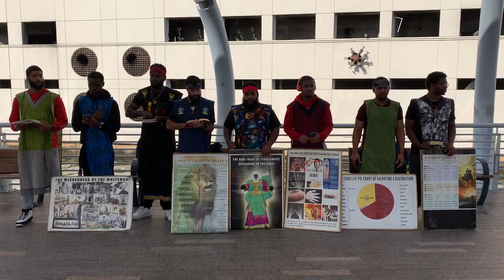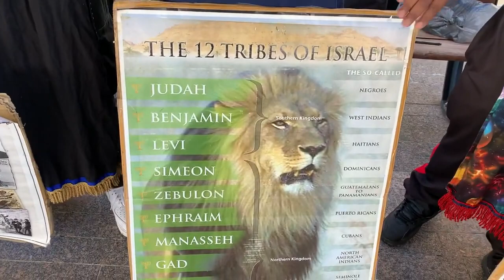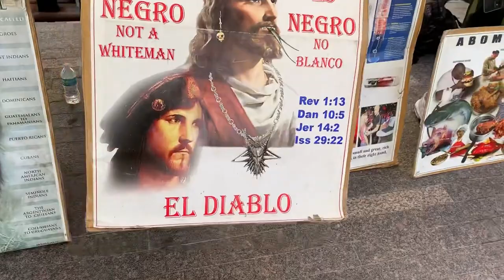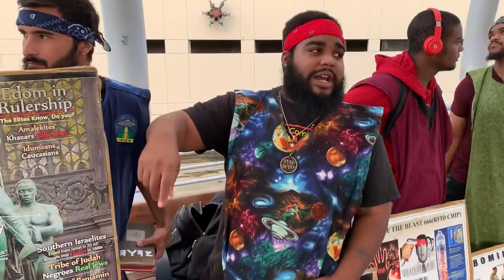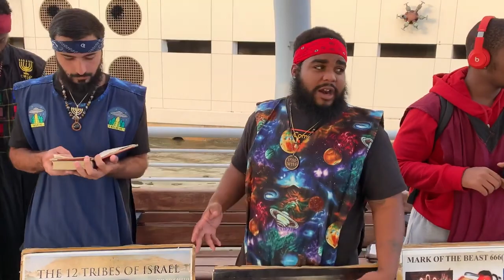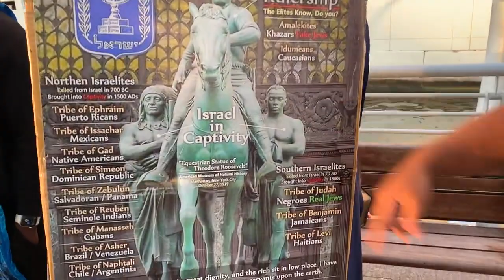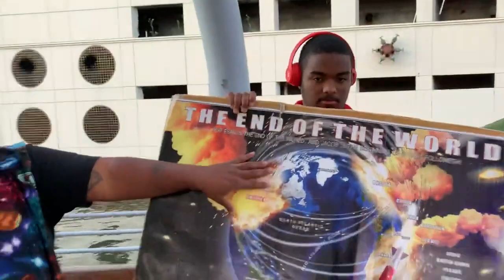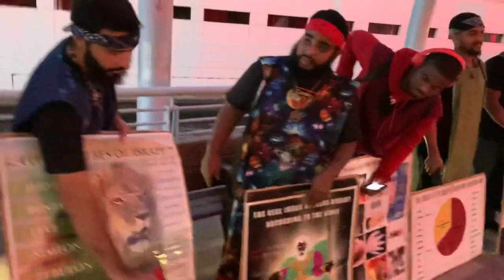04/03/2021 Camp (Pagan Easter & Various Topics)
KAL HALAL YAHAWAH BAHASHAM YAHAWASHI BAHASHAM RAWCHAA QADASH BARAK ATHA WA BARAK ATHAM

DOUBLE HONORS TO THE ELDERS AND APOSTLES OF THE GREATMILLSTONE WHO RULE WELL